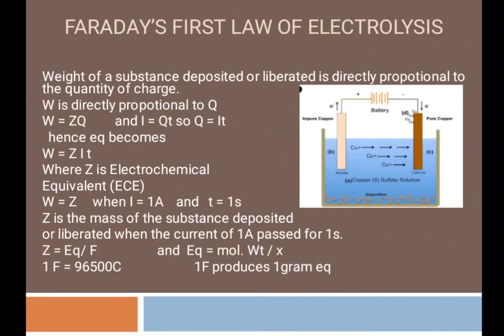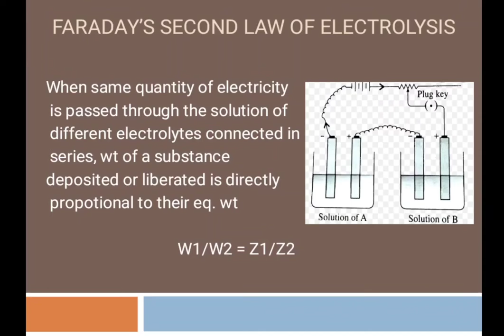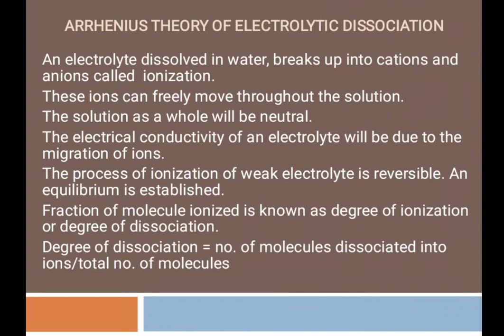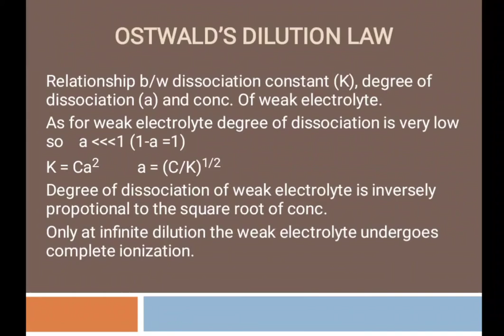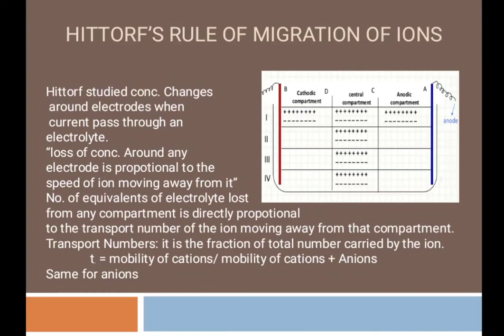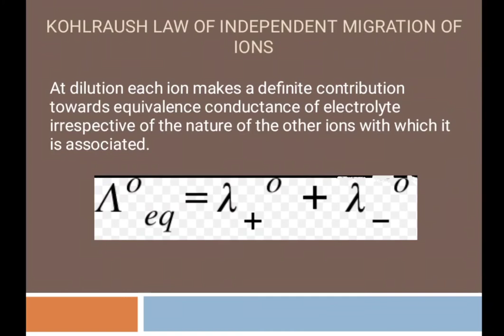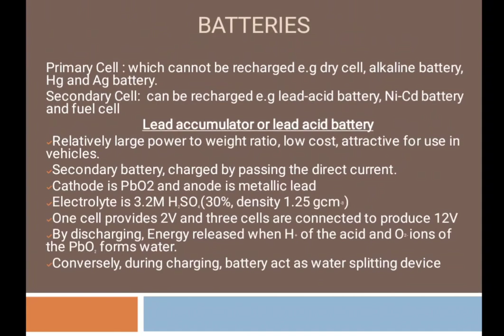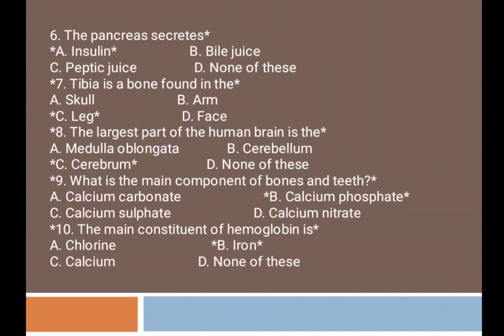Electrochemistry 3/ PPSC Chemistry/faraday's law of electrolysis/ Hittorf's rule/ Arrhenius theory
Electrochemistry 3/ PPSC Chemistry/faraday's law of electrolysis/ Hittorf's rule/ Arrhenius theory of electrolytic dissociation/Kohlraush Law of independent migration of ions.
my lecture will cover  the topics
faraday's_1st _law_of_electrolysis
Kohlraush _Law_of_independent_migration_of_ions.
Difference b/w Primar_batteries and Secondary_batteries